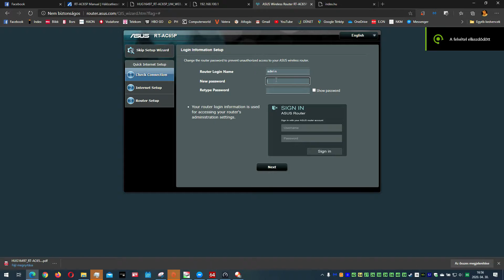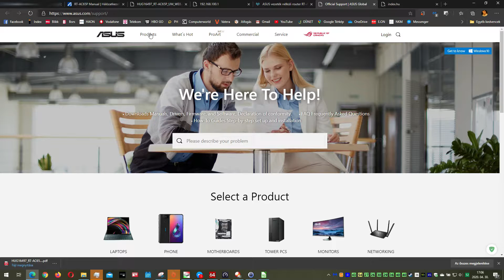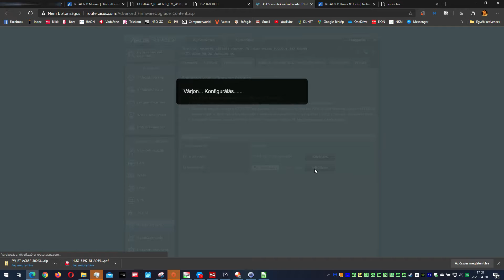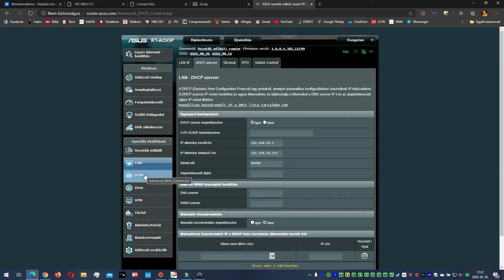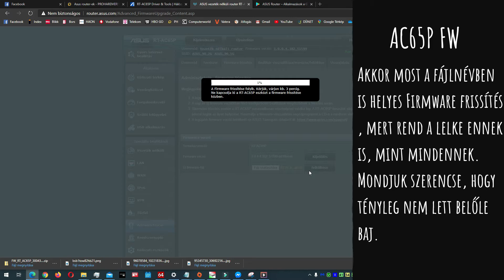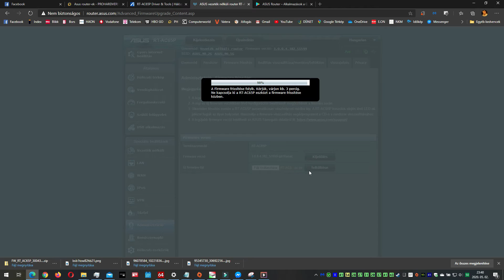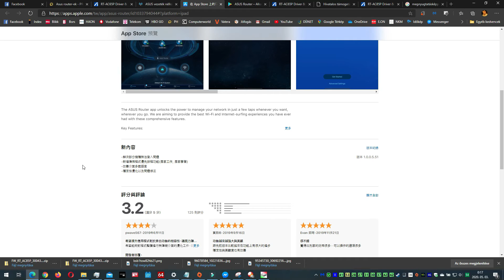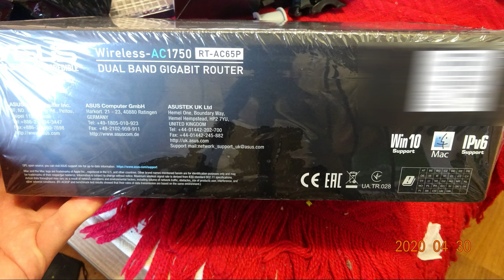ASUS RT-AC65P AC1750Mbps (AC2400) Dual-Band Gigabit Wireless router (90IG0560-MO3G10) Firmware /GUI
Ebben a részben, lesz:
- Firmware frissítés
- A webes felületre rátekintés
- Az androidos applikációra rátekintés

Direkt írtam a rátekintést, mert ez az első találkozás címszó alatt zajló történet tipikus esete, azaz a gyors beállításé. A következő részekben lesz mélyebb finomhangolás is a videó így is 20 perc fölött van hosszában.

ASUS RT-AC85P Firmware version 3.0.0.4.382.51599
Security Fix
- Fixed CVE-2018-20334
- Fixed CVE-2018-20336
- Fixed null pointer issue. Thanks for CodeBreaker of STARLabs’ contribution.
- Fixed AiCloud buffer overflow vulnerability. Thanks for Resecurity International's contribution.
- Fixed command injection vulnerability.
- Fixed buffer overflow vulnerability. Thanks for Javier Aguinaga's contribution.

Please unzip the firmware file first then check the MD5 code.
MD5: e9f43ad743c973821b64ef17001a5a1c